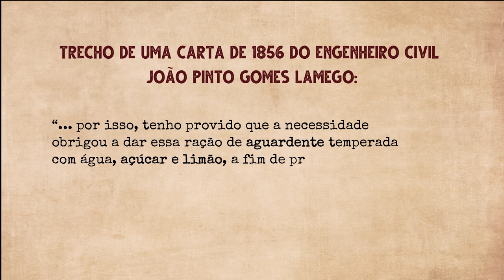Como surgiu a Caipirinha? | Curiosidades com Magabi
Se eu te contar você não vai acreditar!
A história da Caipirinha envolve a Gripe espanhola, Tarsila do Amaral, Semana de Arte Moderna, marinheiros do RJ, Jô Soares e o Sherlock Holmes no Brasil. Ficou curiosa(o) né? Então assista esse vídeo até o fim para saber cada detalhe dessa história louca!

Nesses 12 minutos de vídeo, eu fiz um compilado de toda a história da caipirinha desde as versões sobre suas origens até sua popupalirade nos dias atuai.

Qual a origem da Caipirinha? – Versão Paratiense

De remédio a drink: estudiosos afirmam que caipirinha chegou aos 100 anos

Trilha sonora:
Eletrosamba
Getz_Me_to_Brazil
Jazzeton
Malandragem